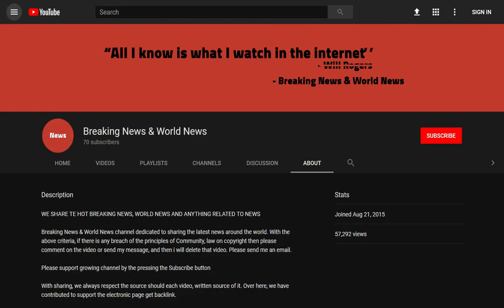BREAKING! Schoolboy becomes youngest to kitesurf across the English channel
Source DONT' FORGET TO SUBSCIBE TO OUR CHANNEL A schoolboy has become the youngest person to kitesurf across the English channel in just over five hours.

Brave Adam Farrington battled 25mph winds and rough seas to complete the 69 mile journey between Poole, Dorset, and the French port of Cherbourg.

The youngster completed the trip in record breaking time - arriving five hours and 19 minutes after he set off.

He endured a dozen 'wipeouts' an ...